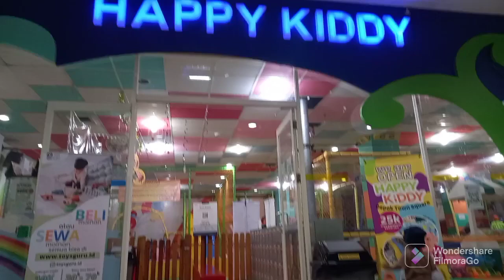Naik Perosotan, Mandi Bola, dan Flying Fox